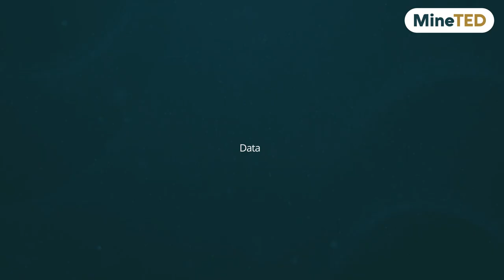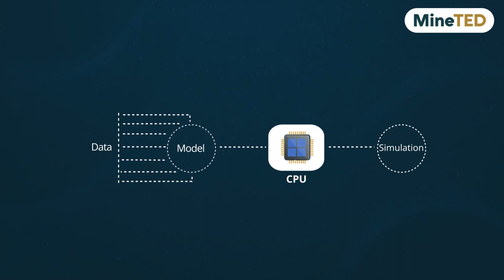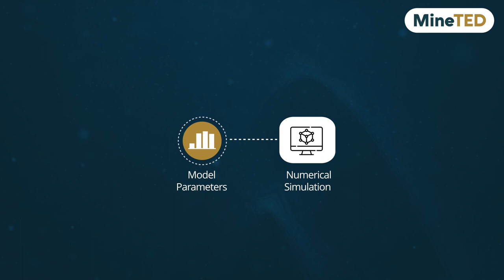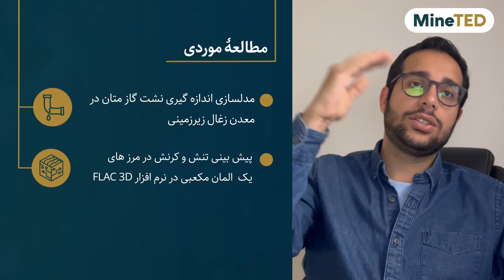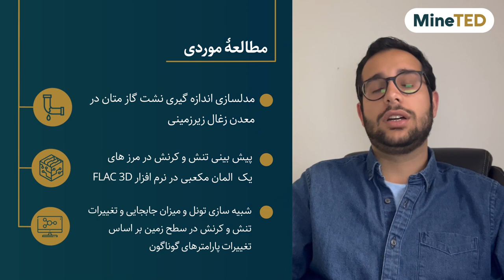The Future of Numerical Models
In this YouTube episode with Dr. Mazyar Bahri, the focus is on "The Future of Numerical Models." The conversation highlights the limitations of classical machine learning for data-rich scenarios and complex processing needs. The emergence of GPUs and deep learning transformed modeling, enabling intricate multi-layered models. The application of these concepts in fields like mining and geotechnical engineering is explored, considering data scarcity challenges. The synergy between numerical models and deep learning is exemplified in a study predicting methane gas in mines. Integrating numerical models with machine learning offers the potential for accurate predictions in diverse conditions. The episode invites viewers to explore more on the MineTEDs website and social media platforms.

Maziyar Bahri is a data science researcher specializing in geotechnical engineering with a background in business development. He has a strong expertise in Sustainable Development, and finite element methods. He holds a Ph.D. in Civil Engineering from Universidad de Sevilla and is currently a doctoral student there. With over 7 years of experience, he has worked as a Business Development Assistant at SDF Stone Co, a mining and metals company based in Iran. He also served as a Visiting Scholar at Colorado School of Mines, focusing on Artificial Intelligence and Machine Learning.